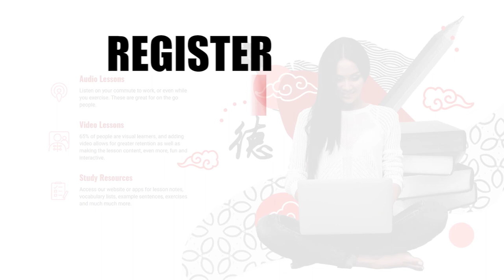ChinesePod Today: Tesla CEO Elon Musk Faces Contempt Charges (trad. characters)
Learn Chinese with ChinesePod News (February 27, 2019) Re-Uploaded

The Securities and Exchange Commission has asked a federal judge to hold Elon Musk in contempt for violating the terms of a settlement regarding Musk’s comments on social media. Musk has responded defensively, tweeting, “Something is broken with SEC oversight.”

Improve your Chinese with ChinesePod Today!  Join our daily newscast on current events to practice and develop your Chinese language skills.

NOTE: This video features TRADITIONAL characters, which are used in Hong Kong and Taiwan. For viewers studying the form of written Chinese used in Mainland China (simplified), the simplified-character version of this story (alongside all others of ChinesePod Today) is available

This ChinesePod Today news broadcast includes the following vocabulary:

藐視 miǎo shì: to look upon in contempt, used here in the legal context
辯護 biàn hù: to speak in defense
私有化 sī yǒu huà: to privatize
監管 jiān guǎn: to regulate